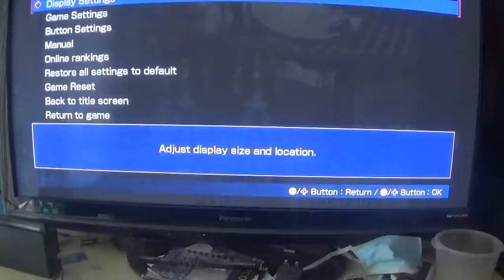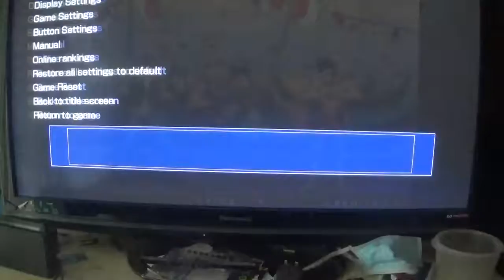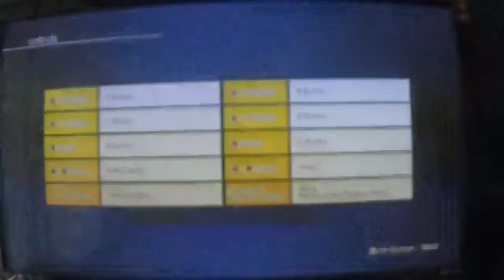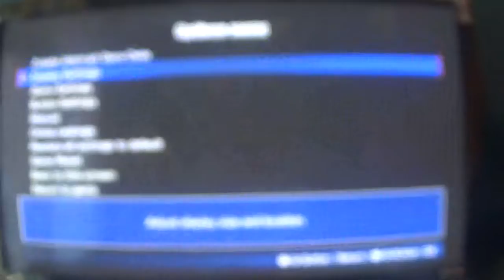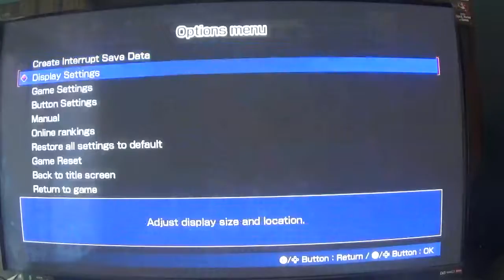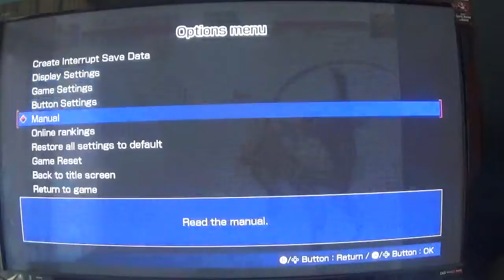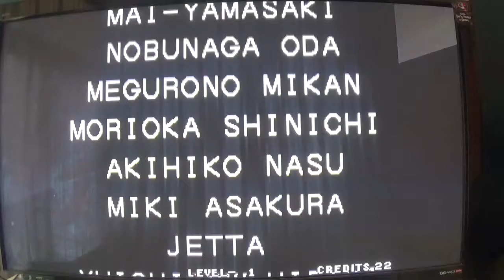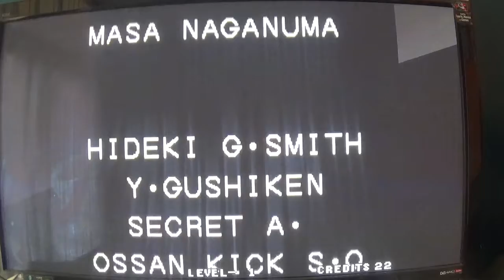the king of fighters 94 team ikari